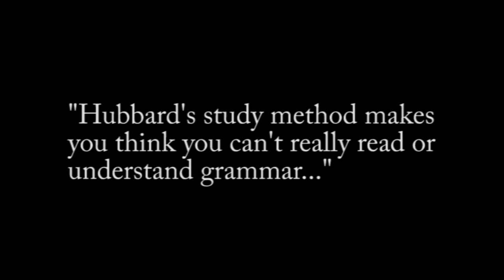(8 of 16) Ex-Scientologist John Duignan Interview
Interview with ex-Scientologist John Duignan, author of "The Complex". John was in the Church of Scientology for 22 years, and rose to become a respected member of the highly secretive Sea Org. Here, he tells his shocking story in person for the first time.

"The Complex: An Insider Exposes The Covert World Of The Church Of Scientology":